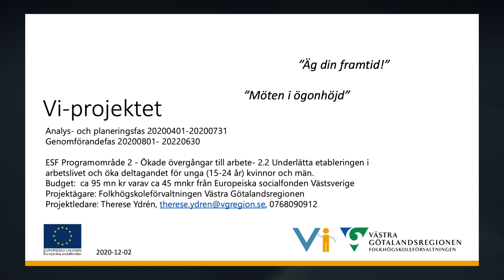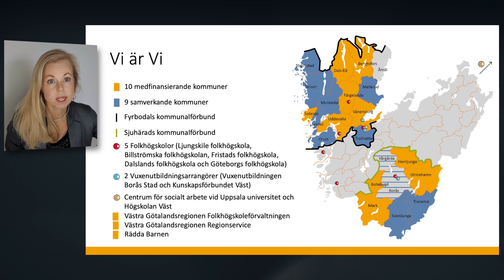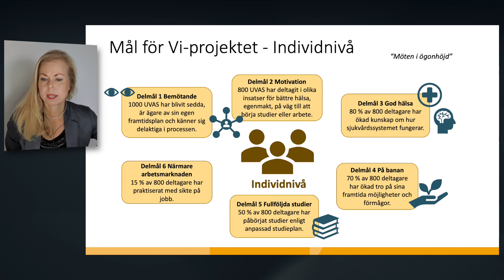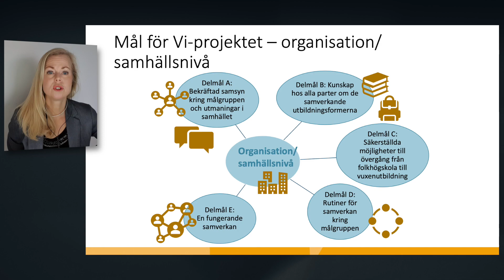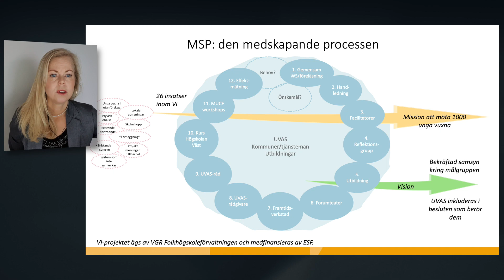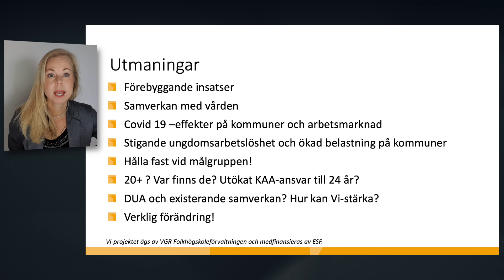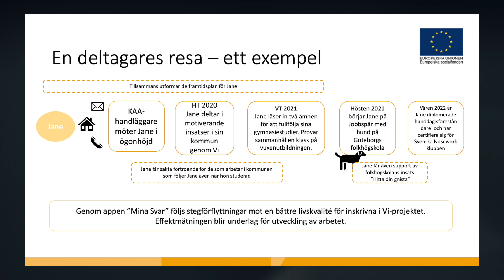Video om Vi-projektet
Therese Ydrén, projektledare för Vi-projektet, berättar om Vi-projektet på MUCF-dagarna 2020. Tack till MUCF för videon.